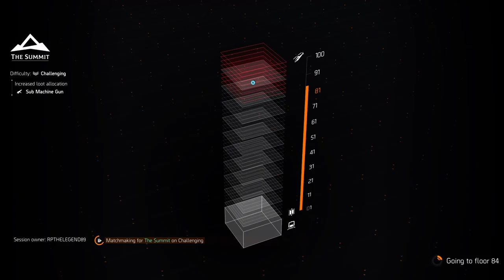The Summit Legend 3(feat.NUKA90) PART 1